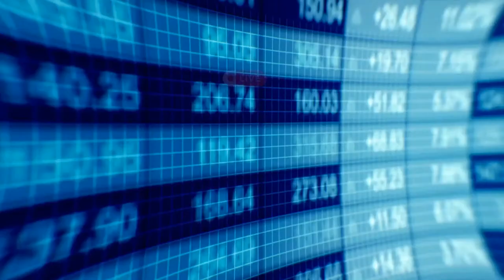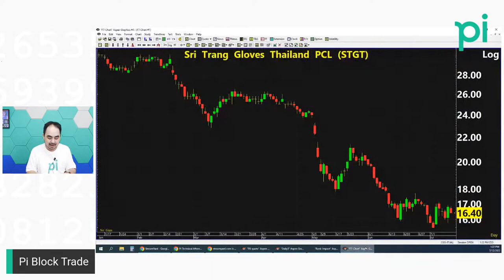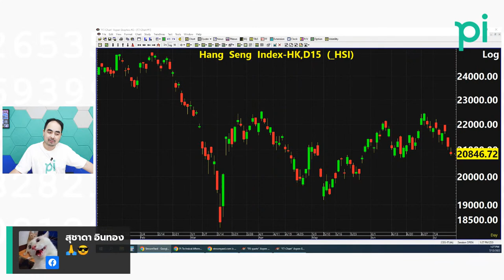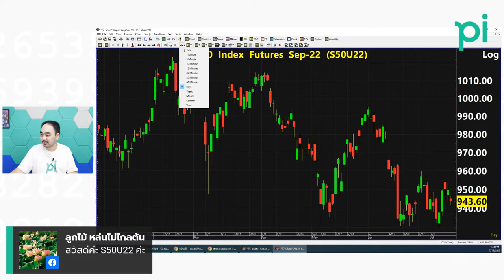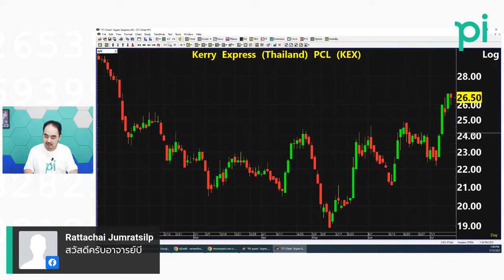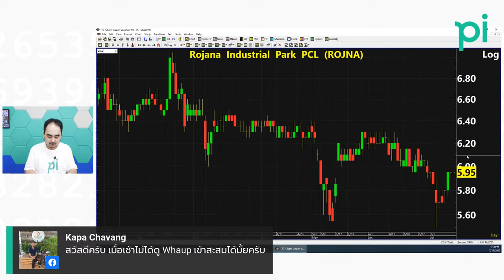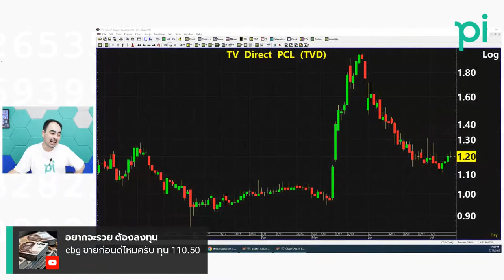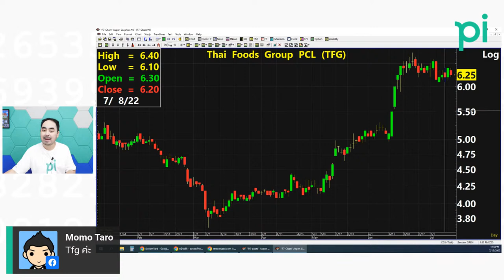Live Pi Block Trade 12/07/2022